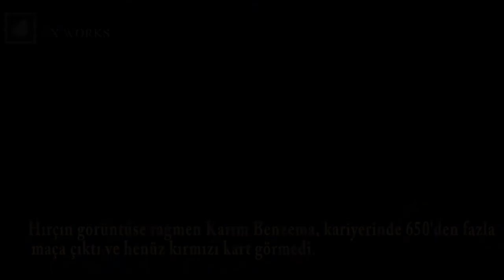Kariyerleri Boyunca Kırmızı Kart Görmeyen Futbolcular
Bazı futbolcular centilmenlikleriyle futbolseverlerin gönlünü kazanır.İşte bu isimleri sizler için derledik.